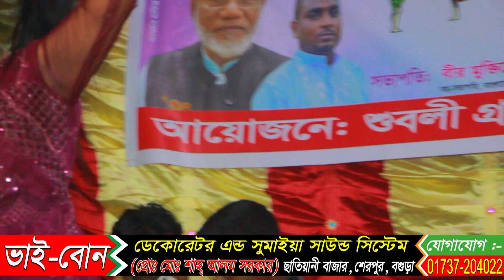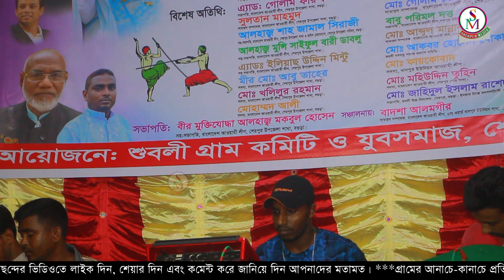সাদিয়ার নতুন চমক গাইবান্ধার গীত/তোমরা ওশার করিয়া পাতো বিছানা/O Roser Vagina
Song name:

Singer:

Lyrics :

Organized By: Sherpur Media

Camera & video Editing: Sherpur Media

Category
Entertainment

Every day 1 video were uploaded to Sherpur Media.

* ANTI-PIRACY WARNING *